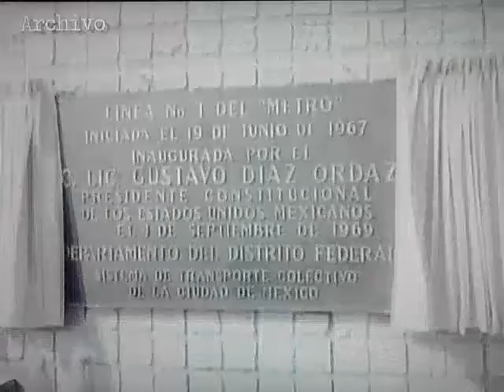ALBERTO BARRANCO: El metro, Primer viaje.